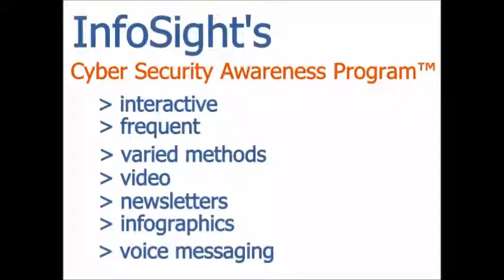Cyber Security Awareness Program™ to Train Your Employees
Our Cyber Security Awareness Program (CSAP™) helps you educate your eBanking customers about the dangers of phishing, malware, ACH and wire fraud, and more. When you sign up you get access to a unique online repository of assistive learning materials, including:

- Information security awareness articles
- Videos
- Posters
- Newsletters
- Email Campaigns

The materials can stand alone or you can mix and match them to create your own security awareness program that targets your customer's specific needs.

Give us a call for more information about Cyber Security for your business: